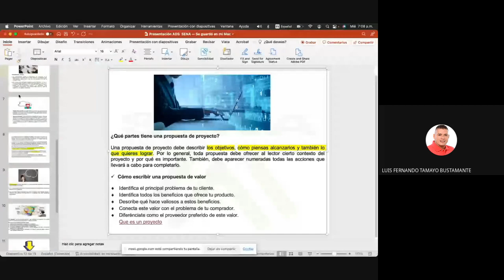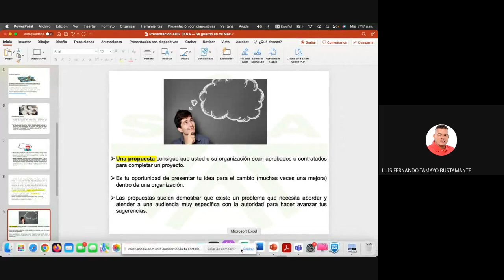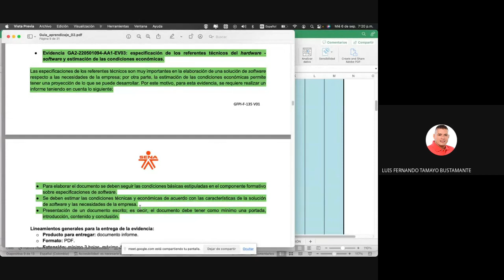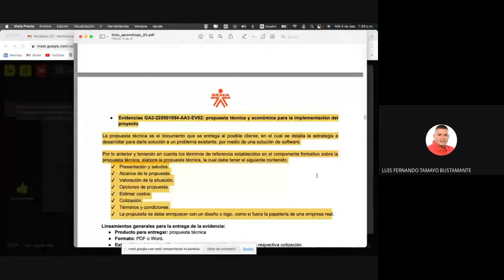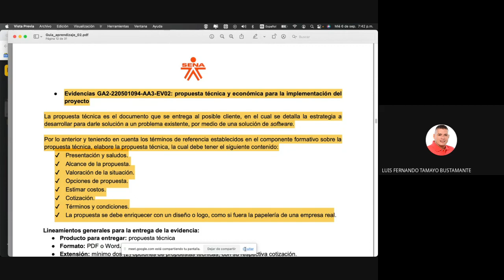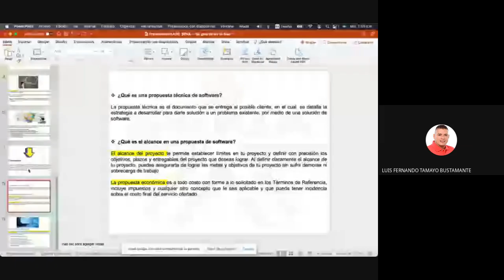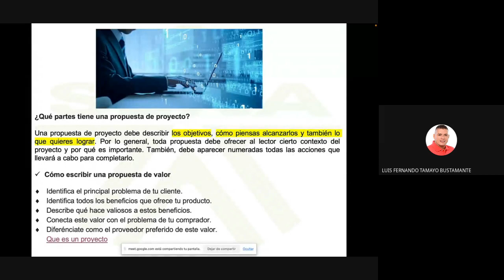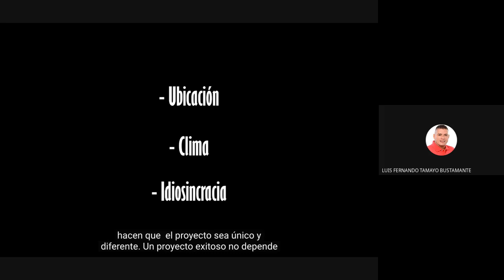SESIÓN LÍNEA 6 DE SEPTIEMBRE - ETAPA LECTIVA - FASE I ANÁLISIS - AP02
En este video se realizó sesión en línea correspondiente al inicio de la Etapa Lectiva e inicio de la Fase I - Análisis. Dimos la bienvenida a la AP02 y se abordó la actividad de:

* Actividad No. 19. GA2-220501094-AA1-EV02: Especificación de los Referentes Técnicos del Hardware - Software y Estimación de las Condiciones Económicas.
* Actividad No. 20. GA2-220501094-AA2-EV01: Propuesta Técnica y Económica para la Implementación del Proyecto.
* Actividad No. 21. GA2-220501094-AA4-EV01: Taller de Especificación del Modelo Conceptual y Estructurar la Propuesta Técnica del Proyecto de Software